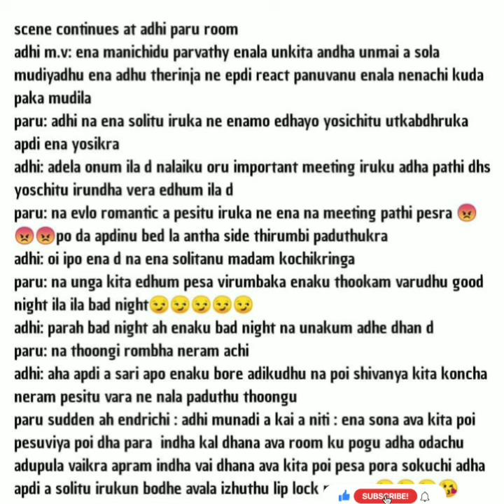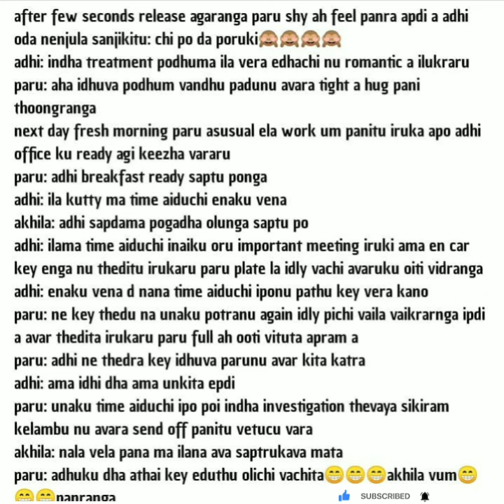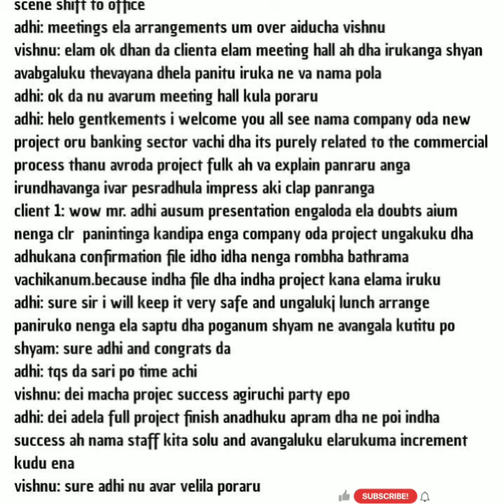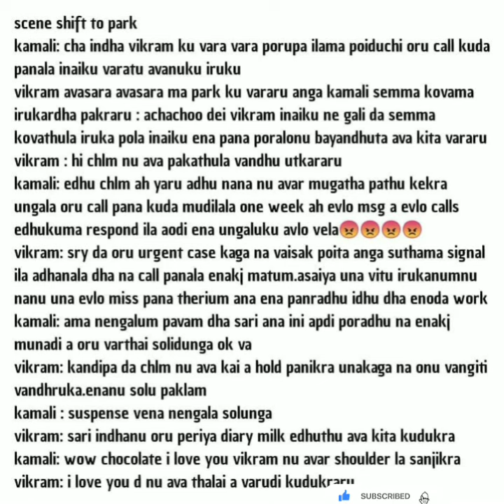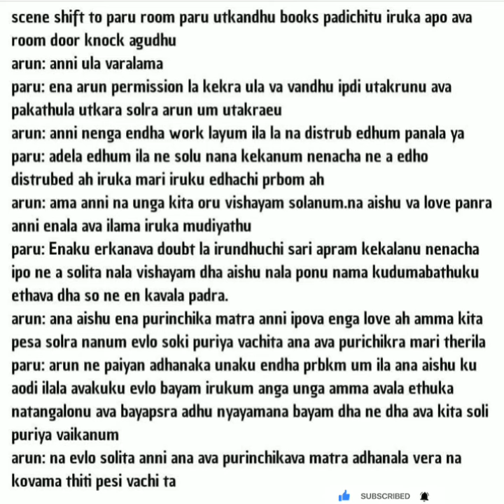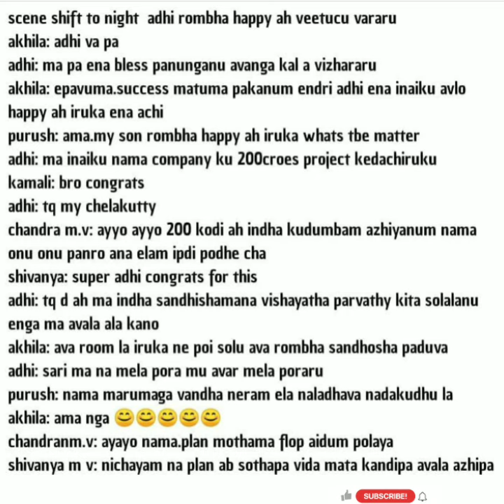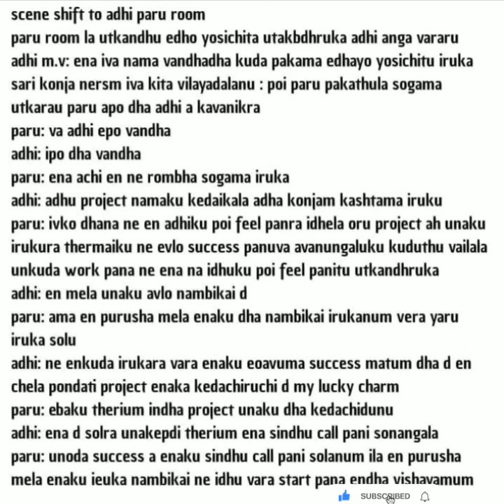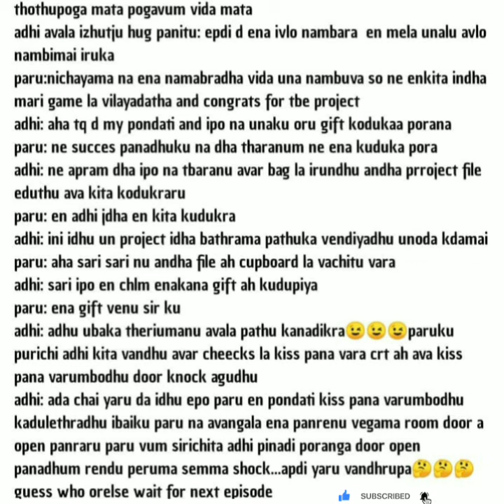Ninaivil Nindraval || Episode 68 || AP Tale Time